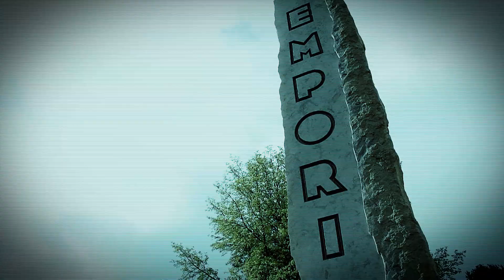2014 Glass Blown Open Teaser